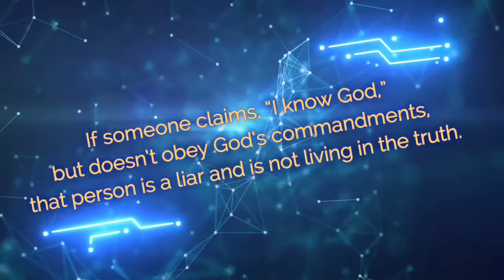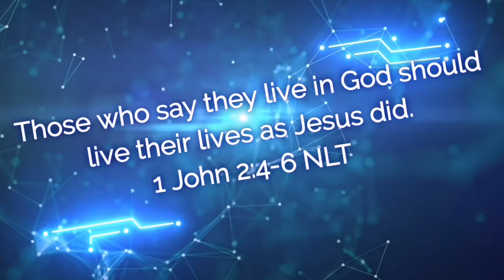we will overcome